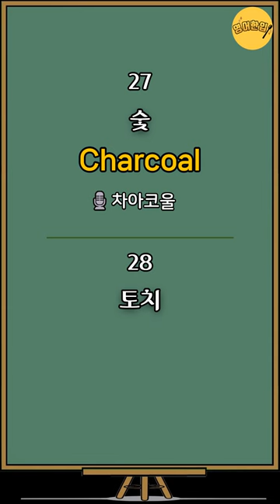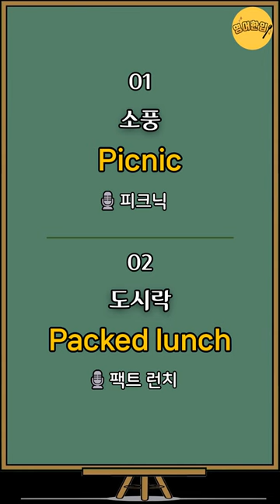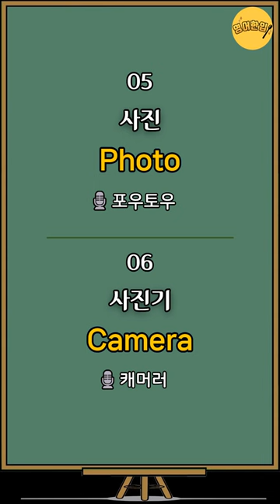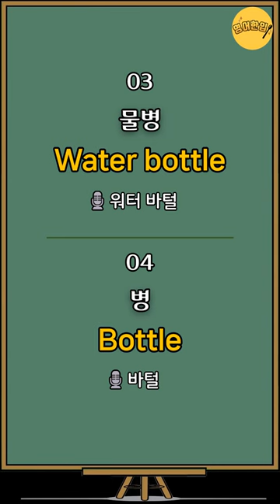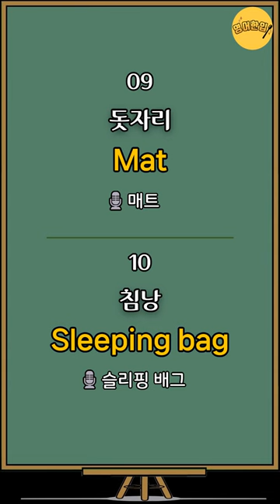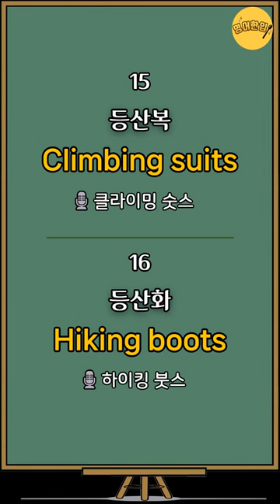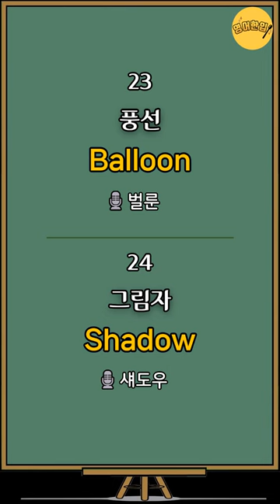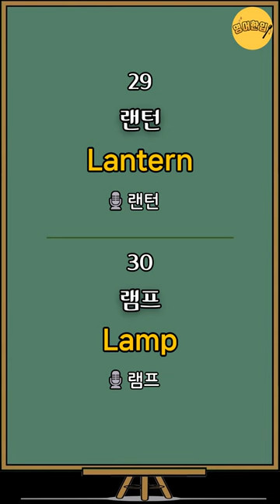[왕초보 영단어 #17] 생활 필수영어 단어｜소풍..｜왕기초 영어단어｜초간단 영어단어｜필수 영어단어｜생활영어단어｜영어공부｜영어듣기｜쉬운영어｜기초영어 단어장｜그냥 듣기만 하세요